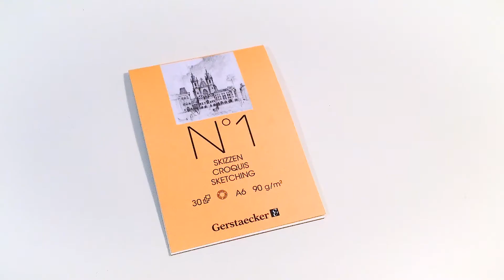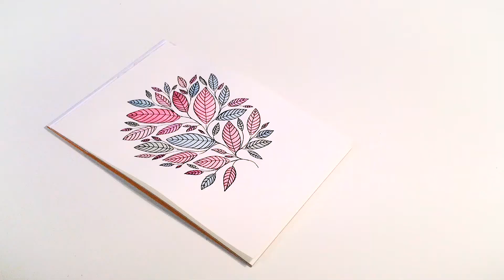HOW TO DRAW LEAVES - WATERCOLOR LEAVES - LEAF ART ILLUSTRATION - STEP BY STEP TUTORIAL SIMPLE EASY